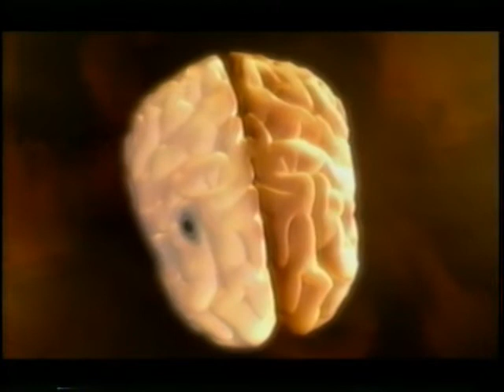Aging_Brain_Part1.avi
What happens as your brain ages - Part 1